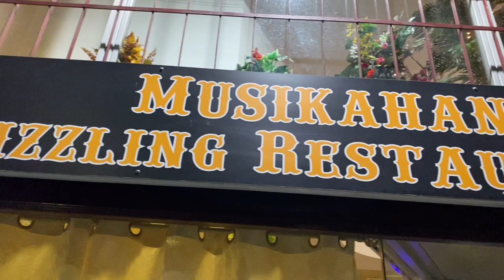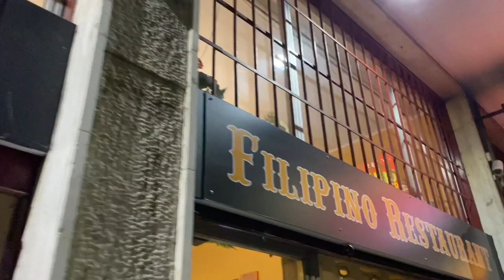Kakain di Kakanta sa Musikahan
Dinner in musikahan sizzling restaurant in Milan